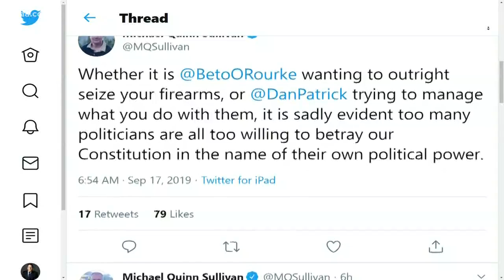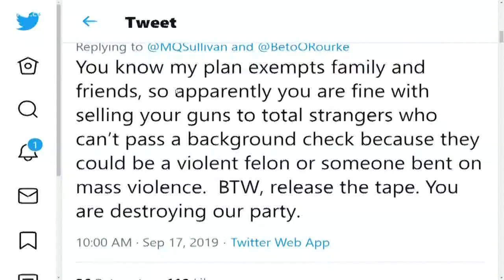Dan Patrick fights with far-right lobbying group about background checks for gun buyers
Texas Lt. Gov. Dan Patrick to Empower Texans' Michael Quinn Sullivan: “You are destroying our party.”